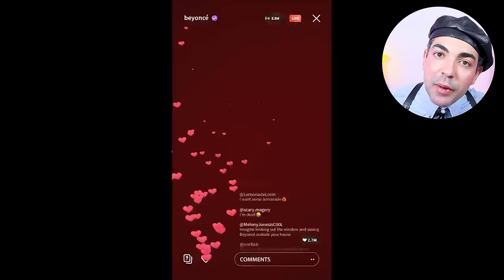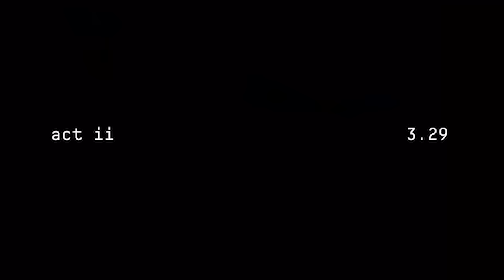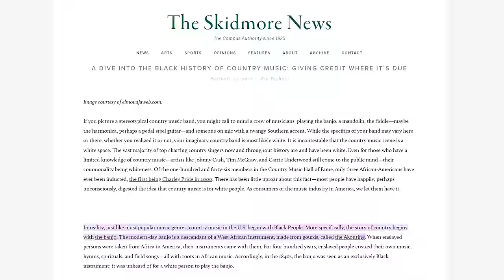PRECISAMOS FALAR SOBRE O BOICOTE CONTRA A BEYONCÉ *ou BEYCOTE, como você preferir*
não é de hoje que a mulher com mais estatuetas do Grammy irrita os brancos boca murcha dos EUA! SINHÉ, BEYONCÉ! ela está na era boiadeira com o anúncio do Act II do Renaissance. e essa escolha não é à toa, ela sabe muito bem o que está tentando fazer.

se você não sabe, a origem do country veio dos pretos, mas o gênero foi passado durante as últimas décadas como música branca. Beyoncé chegou pra resgatar essa origem, mas quem não tá gostando são as rádios tradicionais de xexelentos. NÃO QUEREM TOCAR BEY NAS RÁDIOS! ahhh me poupe viu!

nesse vídeo, saiba sobre toda essa pataquada e relembre os outros boicotes desde a época do Formation com a denúncia dela sobre os abusos policiais. e, claro, comentem o que vocês acharam do afronte da Queen B, cristais!